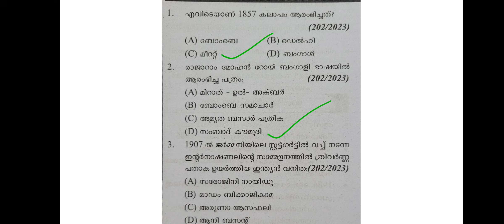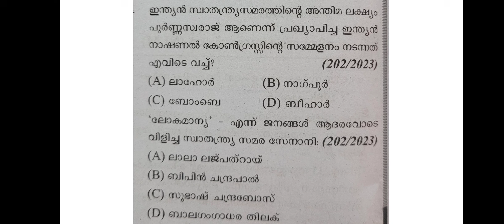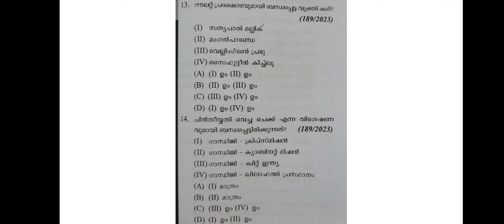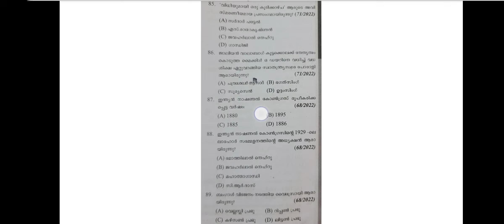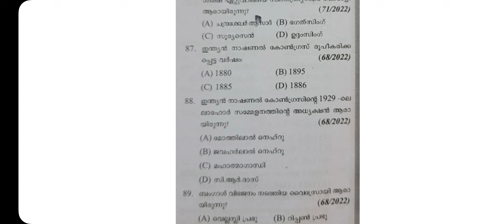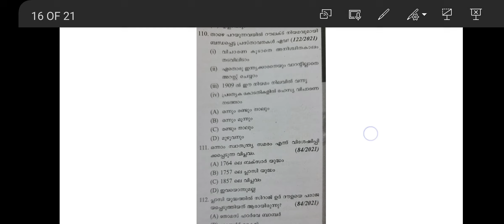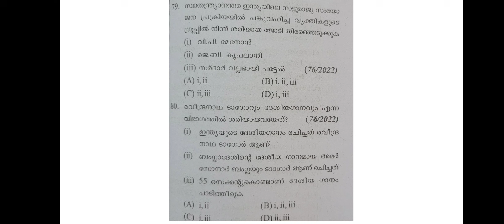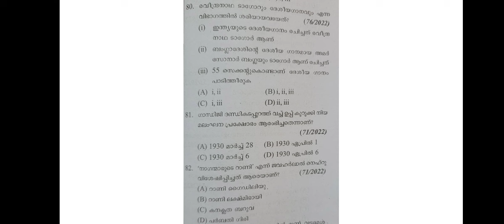LGS : 100% ചോദിക്കുന്ന ചോദ്യങ്ങൾ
LGS ഉറപ്പായും ചോദിക്കും ഈ ചോദ്യങ്ങൾ

LGS GROUP